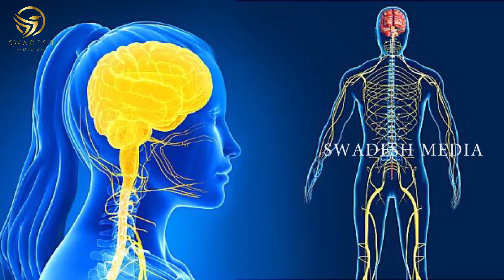ಬಾಣಂತಿಯರ ಬೊಜ್ಜು ಮೆದುಳು ಸ್ಟ್ರೋಕ್ ಪಿಡ್ಸ್ ಕಂಠ ರಕ್ತ ಶುದ್ಧಿ ಇತ್ಯಾದ ಲಾಭಗಳು brain stroke pids throat blood